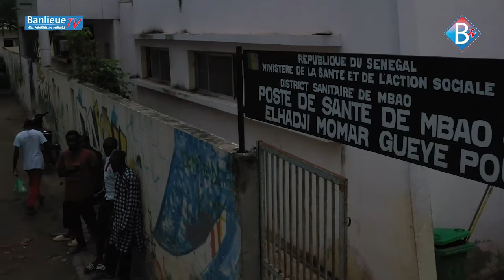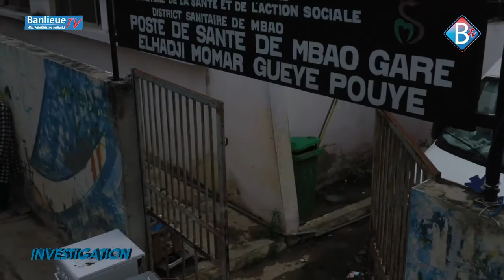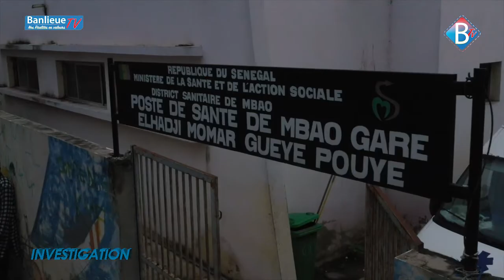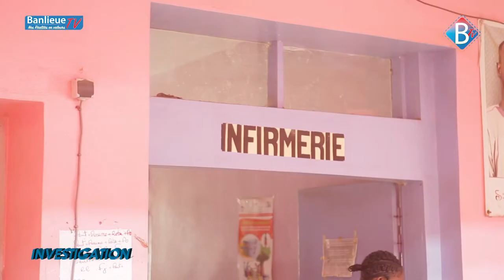INVESTIGATION - Poste de Santé Momar Gueye Pouye de KMF - État des lieux, Bilan du CDS et Projets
DIAMOND PRODUCTION SENEGAL est une maison de Production avec une quinzaine d'année d'expèrience dans le milieu cinématographique. Créateuse de contenu, cette maison de production valorise la culture africaine à travers ses productions.